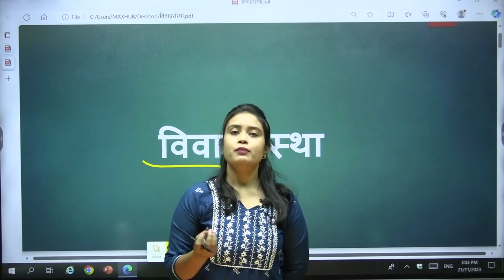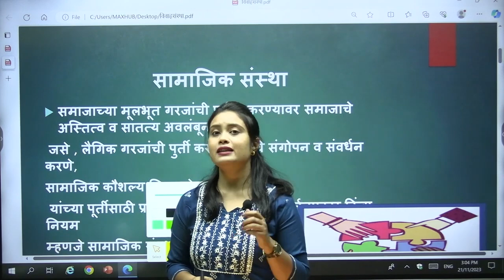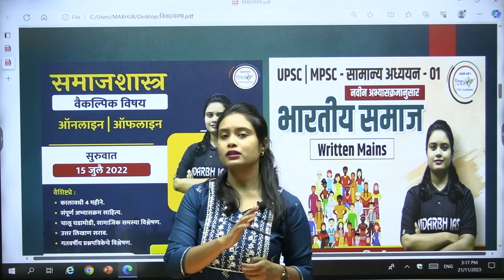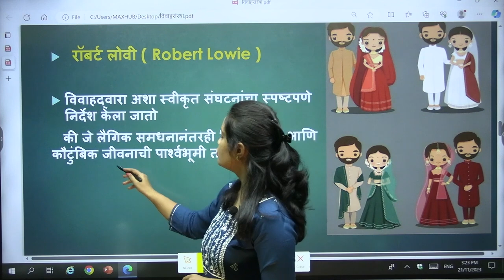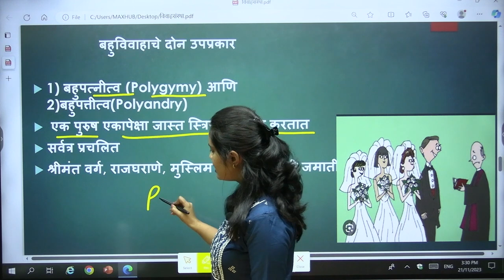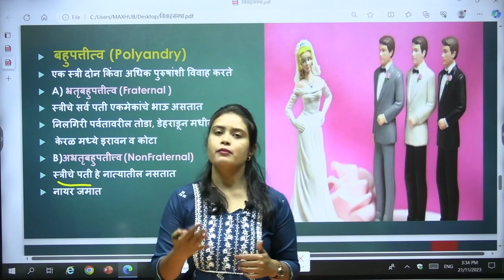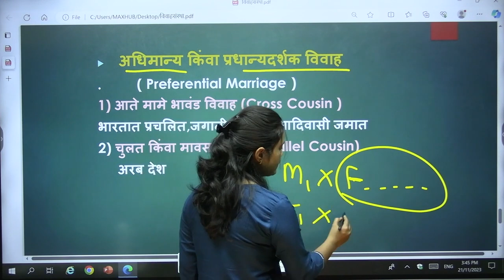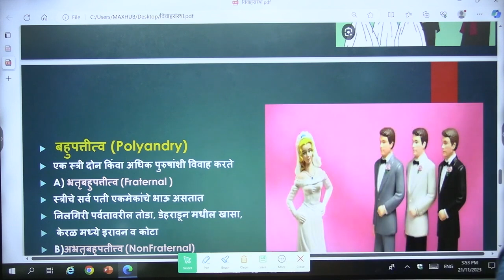विवाह संस्था व विवाहाचे प्रकार | Sociology Optional | समाजशास्त्र पेपर 1 | By श्रिया मॅम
2. Our MPSC Technical  app link 👇🏻

3. Our UPSC app link 👇🏻

1. Our MPSC Technical Telegram Channel -

2. Our Main Telegram Channel -

1. VISIT OUR FACEBOOK PAGE ( VIDARBH IAS ACADEMY, AMRAVATI) FOR MORE DETAILS ..

8. शेवटच्या पाच महिन्यांचे नियोजन | टार्गेट 30 एप्रिल 2023 | अराजपत्रित गट 'ब' व 'क' | By सागर सर